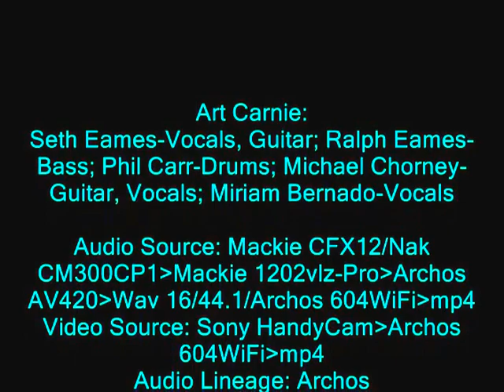Art Carnie 2009-07-10 Set 2 Black Door, Montpelier, VT